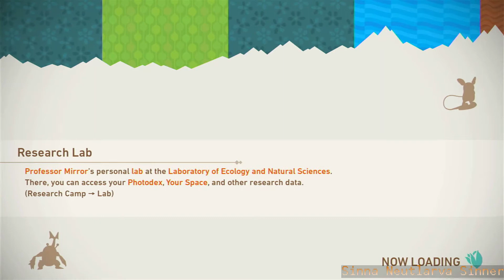Let's play NEW Pokemon Snap! Ep9: This is not episode 10!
Been so distracted that I kept mislabeling the episodes during my intros, whoops o3o. Anyhow, this time I find a new Illumina pokemon, SMASHING!